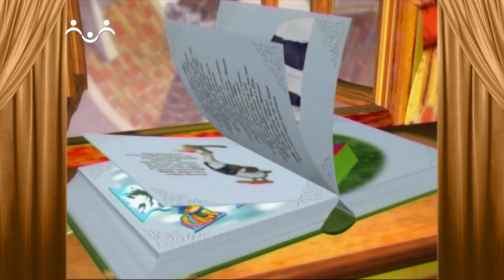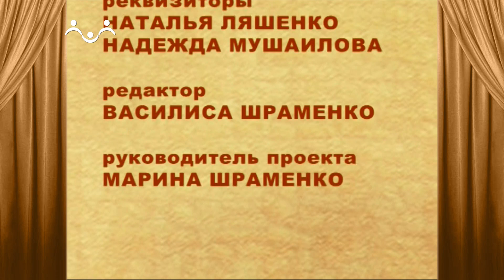Сказки и Истории. Бароны. Пройдоха